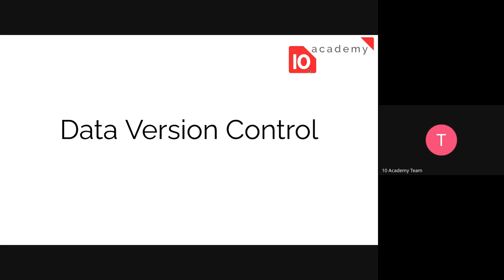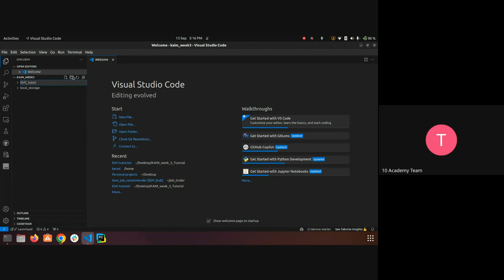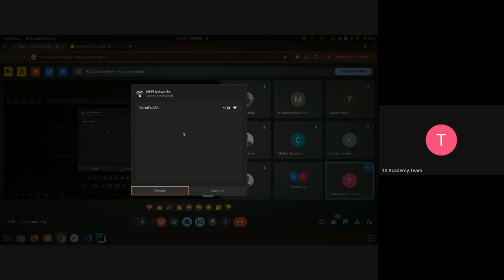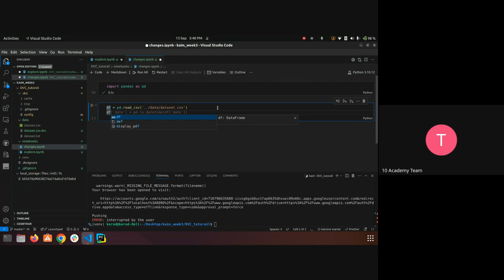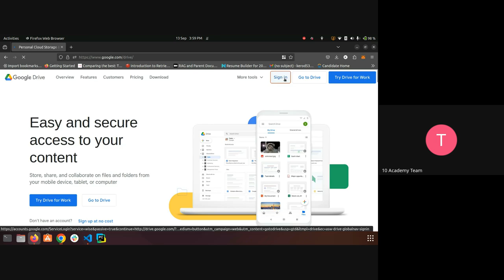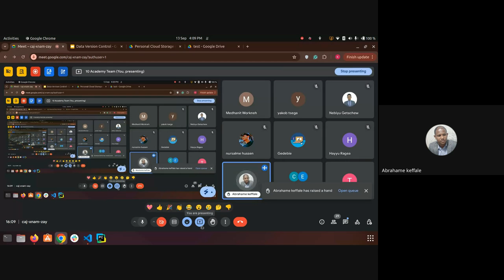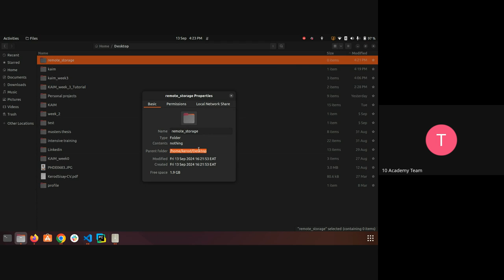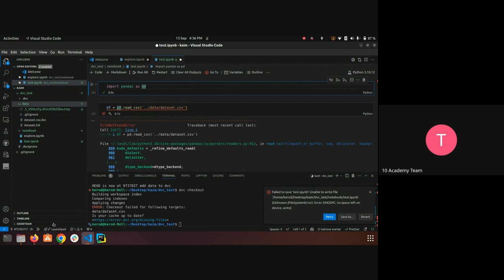KAIM 2 W3D2 - Day2 Tutorial 2 Data Version Control DVC